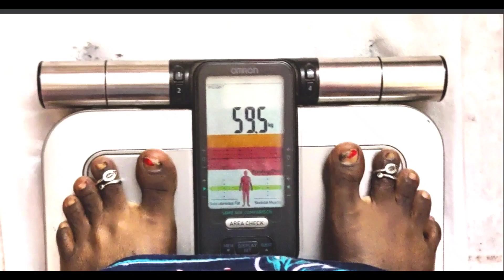Day13 of Telugu superhuman diet plan || Difference between normal eggs and organic eggs.